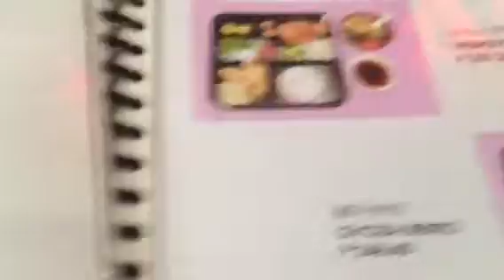マニラ 日本料理 ねもと おもちゃくん